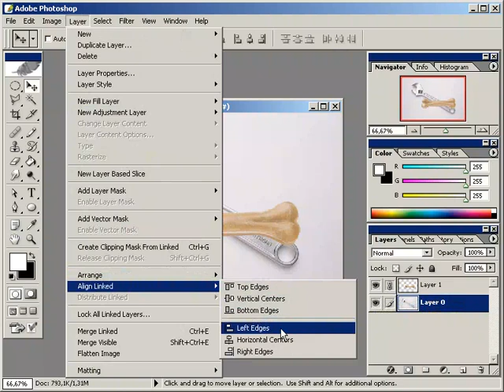birden fazla katmani hizalamak